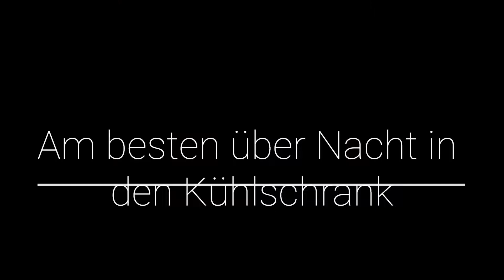So macht ihr Seife ganz einfach selbst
Die selbst gemachte Seife könnt ihr verschenken oder für den täglichen Gebrauch verwenden.